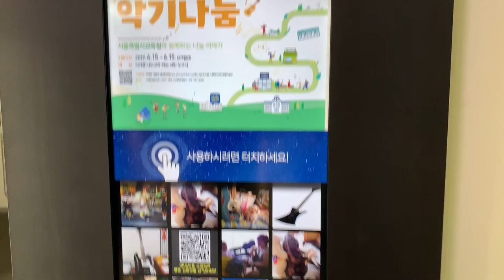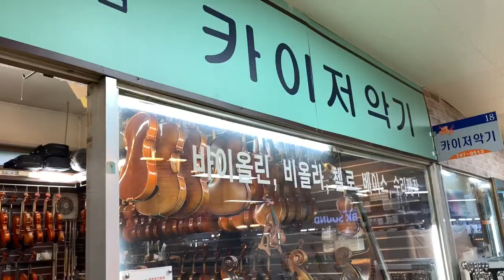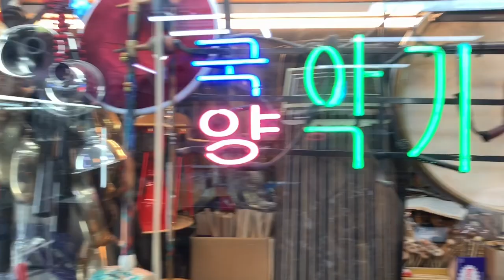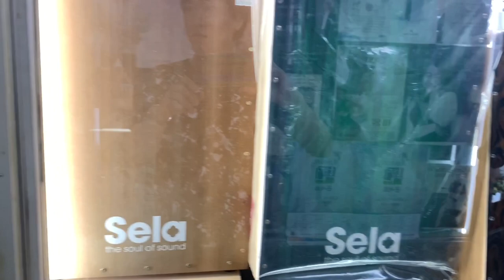【楽園商街】韓国最大級の楽器店に行ってみた！【낙원상가】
楽園商街に行ってきたレポ動画です、動画に映ってないお店もまだまだありますので、韓国ソウルに行った際には是非実際に行ってみて下さい！

楽園楽器商街(ナグォンサンガ)
낙원상가

住所
284-6 Nakwon-dong, Jongno-gu
ソウル市鍾路区（チョンノグ）楽園洞（ナグォンドン）

利用時間
9：00～20：00

休日
日曜、祝祭日

営業日
月 火 水 木 金 土